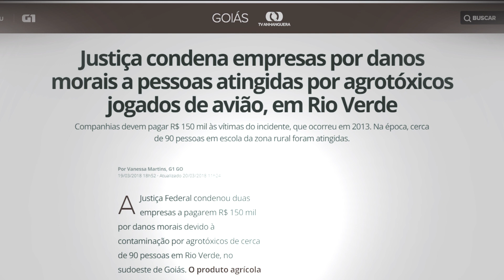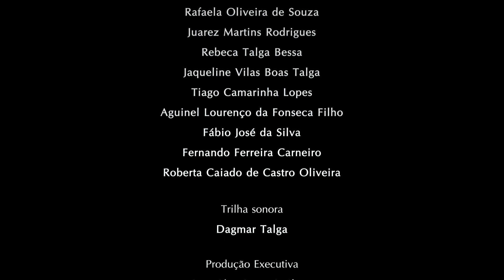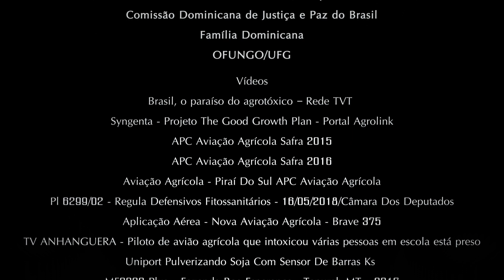Filme - Brincando na Chuva de Veneno: Cinco anos depois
Sinopse: O Documentário narra cinco anos depois que uma aeronave da empresa Aerotex Aviação Agrícola Ltda., no dia 3 de maio de 2013, sobrevoou a Escola Municipal Rural São José do Pontal, localizada na área rural do município de Rio Verde/GO, "pulverizando", com o veneno Engeo Pleno da Syngenta, aproximadamente 100 pessoas, entre elas crianças, adolescentes e adultos, que estavam na área externa do prédio em horário de recreio, onde algumas crianças e adolescentes, "encantados" com a proximidade que passava o avião, receberam elevadas "doses" de agrotóxico.

Ficha Técnica

Dagmar Talga

Edição de Imagens, projeto gráfico, edição de som e direção de arte
Janiel Divino de Souza

Direção de Montagem
Dagmar Talga

Imagens
Dagmar Talga
Murilo Mendonça Oliveira de Souza
Gleida Gutielle Melo
Tobias Bueno
Rafaela Oliveira de Souza

Produção
Dagmar Talga
José Gomes Neto
Glória Patrícia Piedrahita Sarmiento
Gleida Gutielle Melo
Tobias Bueno
Juarez Martins Rodrigues
Rebeca Talga Bessa
Jaqueline Vilas Boas Talga
Tiago Camarinha Lopes
Aguinel Lourenço da Fonseca Filho
Fábio José da Silva
Fernando Ferreira Carneiro
Roberta Caiado de Castro Oliveira

Trilha sonora
Dagmar Talga

Produção Executiva
Gwatá/UEG, Essá Filmes
CPT Regional Goiás
Campanha Permanente Contra os Agrotóxicos e pela Vida
Universidade Estadual de Goiás – UEG/Campus Cora Coralina

Realização
Gwatá/UEG
Essá Filmes
CPT Regional Goiás

Apoio
Comissão Dominicana de Justiça e Paz do Brasil
Família Dominicana
OFUNGO/UFG

Vídeos
Brasil, o paraíso do agrotóxico – Rede TVT
Syngenta - Projeto The Good Growth Plan - Portal Agrolink
APC Aviação Agrícola Safra 2015
APC Aviação Agrícola Safra 2016
Aviação Agrícola - Piraí Do Sul APC Aviação Agrícola
Pl 6299/02 - Regula Defensivos Fitossanitários - 16/05/2018/Câmara Dos Deputados
Aplicação Aérea - Nova Aviação Agrícola - Brave 375
TV ANHANGUERA - Piloto de avião agrícola que intoxicou várias pessoas em escola está preso
Uniport Pulverizando Soja Com Sensor De Barras Ks
MF9030 Plus – Fazenda Boa Esperança - Tapurah MT – 2017

Jornais Online
Jornal O Globo - Seis meses depois da aplicação irregular do
produto, alunos de escola em assentamento em Rio Verde sentem dores e náusea
Terra sem Males - Syngenta e Aerotex são condenadas por despejar agrotóxico
em área de escola rural
Jornal O Globo – Vítimas de pulverização de agrotóxico em escola rural de Goiás
ainda sofrem com intoxicação

Músicas
Danse macabre, Op. 40, Leopold Stokowski, Stokowski Showcase
Luchín - Víctor Jara
The Best of Tchaikovsky - Halidonmusic

Agradecimentos
Douglas Mansur
Glória Patricia Piedrahita Sarmiento
Hugo Alves dos Santos
Famílias atingidas pela pulverização aérea de agrotóxicos
na Escola São José do Pontal – Rio Verde/GO

Goiás – Brasil
2018